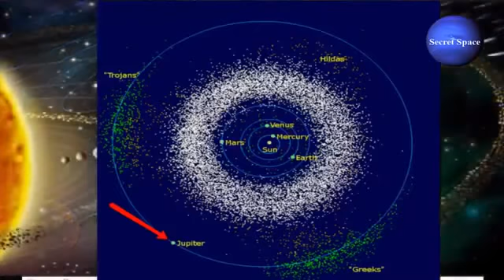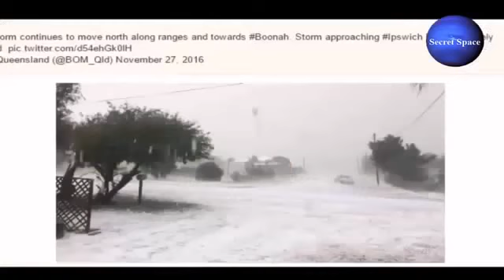NIBIRU 21ST JULY 2017 - ANTARCTICA CONTINENT IS SPLITTING IN HALF, STRANGE EVENTS DETECTED WORLDWIDE